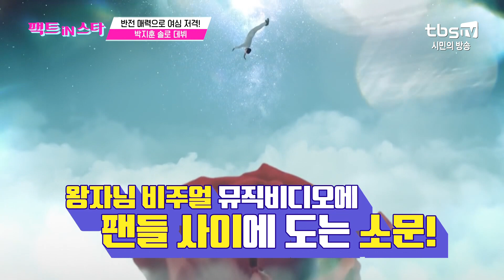반전 매력으로 여심저격! 박지훈 솔로 데뷔!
매주 금요일 저녁 7시 50분 tbs TV 생방송
매주 토요일 오후5시 50분 tbs TV 본방송